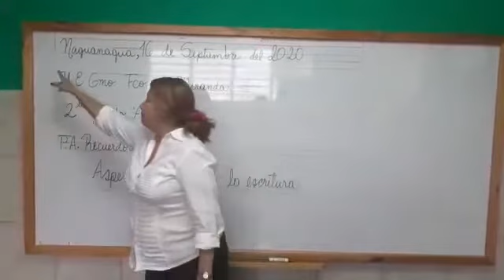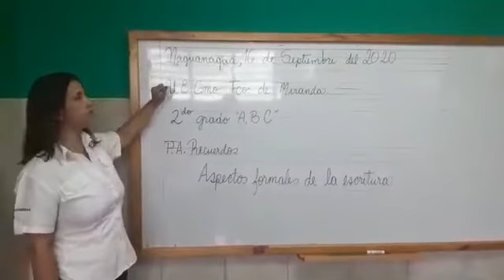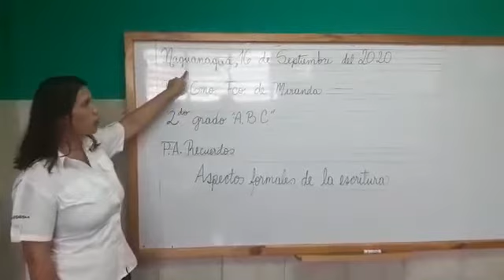SEGUNDO GRADO.CASTELLANO.ASPECTOS FORMALES DE LA ESCRITURA